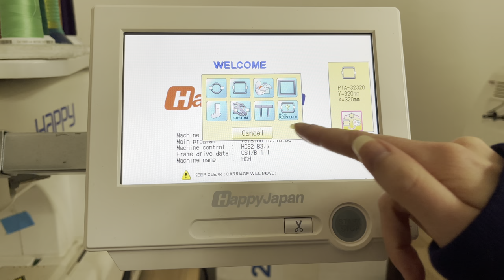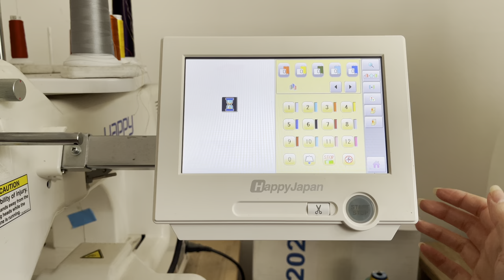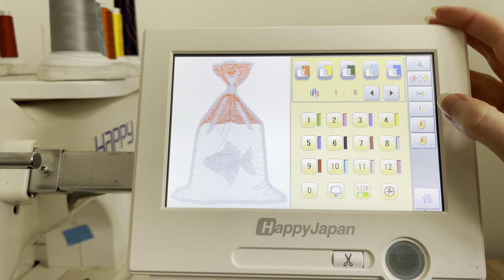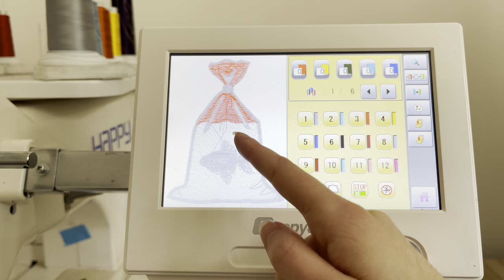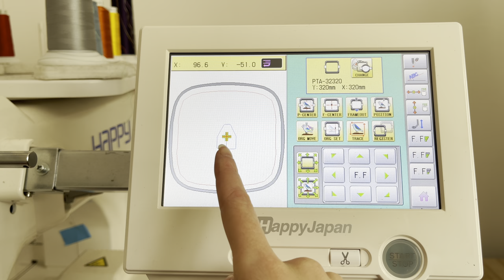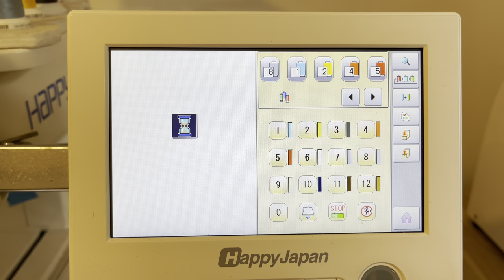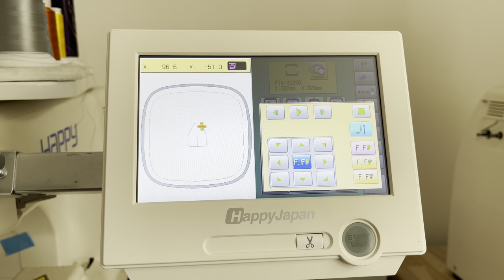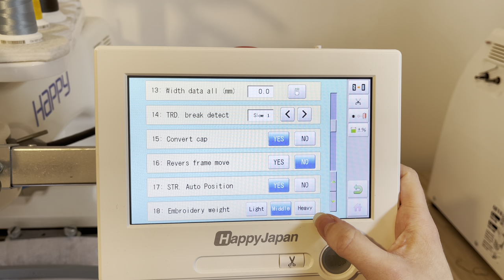Happy Japan HCS2: Is this the best embroidery machine for starting a business?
Here is my video on the new HCS3 demo
COMING SOON

Here is my video for mass producing patches
COMING SOON

My Etsy